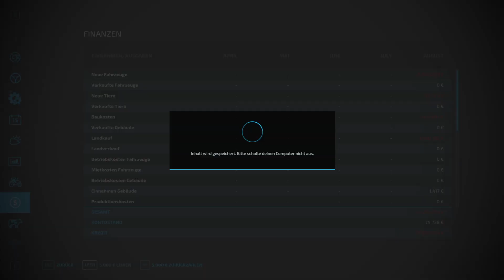NF Marsch 4fach LS22 Folge22 Das ist der neue Hof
Moin liebe Gamer und rinnen
Montag:
9Uhr Erlengrat 11Uhr Bauernhof Calmsden
13Uhr The Old Stream Farm 15Uhr Niemandsland
Dienstag:
9Uhr Haut-Beyleron 11Uhr NF Marsch 4fach
13Uhr Willkommen im Wald 15Uhr Niemandsland
Mittwoch:
9Uhr Elmcreek 11Uhr Bauernhof Calmsden
13Uhr The Old Stream Farm 15Uhr Erlengrat
Donnerstag:
9Uhr Karte Der Estancia 11Uhr NF Marsch 4fach
13Uhr Willkommen im Wald 15Uhr Niemandsland
Freitag:
9Uhr Niemandsland 11Uhr Bauernhof Calmsden
13Uhr Haut-Beyleron 15Uhr Elmcreek
Live Stream 21 Uhr Multiplay mit Zuschauern
Samstag:
9Uhr The Old Stream Farm 11uhr Willkommen im Wald
13uhr Erlengrat 15Uhr Karte Der Estancia 17Uhr Zuffals Volge
Sonntag:
9Uhr NF Marsch 4fach 11Uhr The Old Stream Farm
13Uhr Niemandsland 15Uhr Bauernhof Calmsden 17Uhr Willkommen im Wald
Ich wünsche euch ein schönes frohes erfolgreiches Jahr